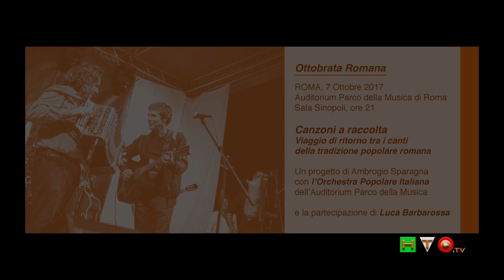Ambrogio Sparagna LIVE @ Auditorium - Ottobrata Romana - Quanto sei bella Roma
Il M° Ambrogio Sparagna, accompagnato come di consueto dall’Orchestra Popolare Italiana, in evidente stato di grazia, per la decima edizione dell’Ottobrata Romana, all’Auditorium Parco della Musica di Roma, ha voluto con sé anche Giorgio Onorato e Luca Barbarossa; una sorta di staffetta fra passato, presente e futuro della canzone popolare romana. Per usare le parole del M° Sparagna, la musica popolare porta con sé i “segni identitari in una dimensione comunitaria, la musica popolare è un valore che unisce e che non divide”. Un concerto che ha voluto rendere omaggio alla città eterna che nonostante si sia evoluta in metropoli, mantiene, quasi a dispetto, un legame molto stretto con la dimensione contadina che l’ ha fatta crescere. Sparagna con il suo Organetto viaggia, e si sposta, in questa dimensione squisitamente popolare. Ogni suo concerto, come peraltro ho già avuto modo di esternare, è una sorta di viaggio in itinere dove l’incedere è in realtà una ricerca, senza soluzione di continuità, fra le tradizioni scritte, tramandate, il più delle volte, in maniera esclusivamente orale. In questo “reticolo” sonoro, Ambrogio ha incrociato quella che i più definiscono la voce storica della canzone popolare romana: Giorgio Onorato. Quasi 91 anni portati, più che con disinvoltura, con una certa dose di “scanzonatezza”, ha regalato al foltissimo pubblico che era assiepato in sala, i brani che forse, più di altri, sono considerati dei classici della canzone popolare romana. Una standing ovation generale ha salutato la performance di Giorgio Onorato, accompagnato, per l’occasione, da Fabrizio Masci alla fisarmonica. Quasi come una staffetta, il testimone è passato poi a Luca Barbarossa, che incarna l’evoluzione, ma sempre all’interno del solco ben marcato della tradizione, della canzone popolare romana. Luca, che non necessita certo di presentazioni, ha interpretato, con il meraviglioso supporto canoro del Coro Popolare, mirabilmente diretto da Anna Rita Colaianni, alcuni brani dal suo ultimo disco ed altri dal suo vasto repertorio. Brani che rispecchiano, inequivocabilmente, il suo profondo legame con la città di Roma da cui trae ispirazione per il suo lavoro. Due ore di concerto, quelle di questa edizione, che sono scivolate, avvinghiandosi alle note più autentiche della musica, trascinando il pubblico, coinvolgendolo perché, sempre citando il M° Sparagna ”il canto popolare è uno strumento di comunione di pace e di fratellanza”.